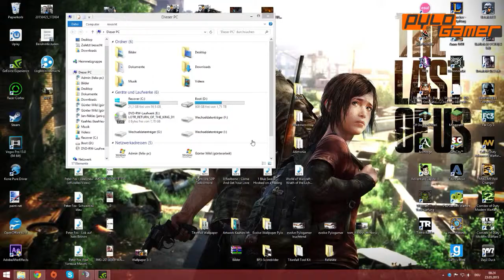◄ League of Legends - Awesome Moments #1 ● PyloGamer ◄[DEUTSCH/HD]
Bitte Lesen!!

Vielen Dank an PyloGamer, der dieses Video für unseren Channel gemacht hat.